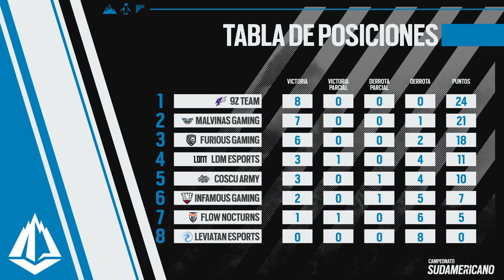FelipoX Plays With CONTROLLER After DISLOCATING Shoulder?! | SiegeGG Debrief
Here is our Debrief from the 1st week of Stage 2 of the Rainbow Six 2021 Season!

This week, FelipoX uses a controller against NiP after dislocating his shoulder, a BlaZ ace pushes Rogue to the brink, and a three-month win streak for Elevate comes to an end! All these and more in this week's SiegeGG Debrief with @JackiJing.
Host: Jacki Jing
Script: Matthew Murray
Producer: Shikhar "InfianEwok" Gupta
Editor: Marshen